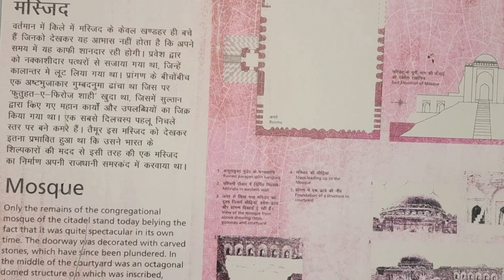Firoz Shah, Tughlaq Fort! Historical place in delhi